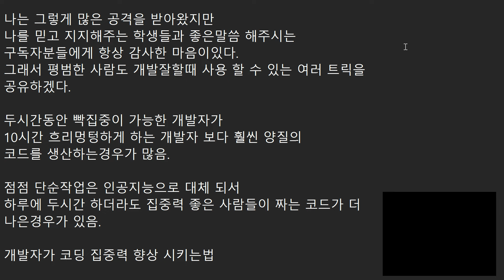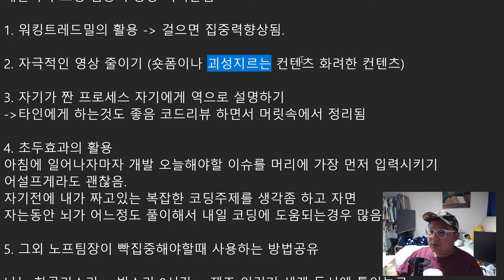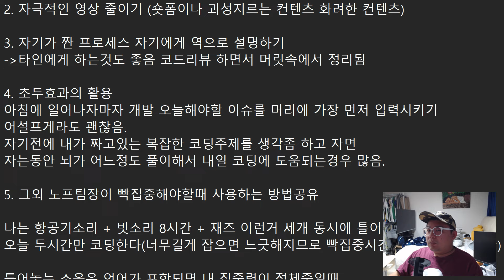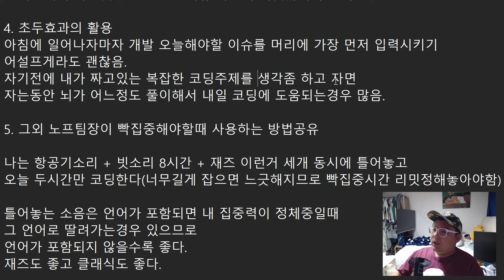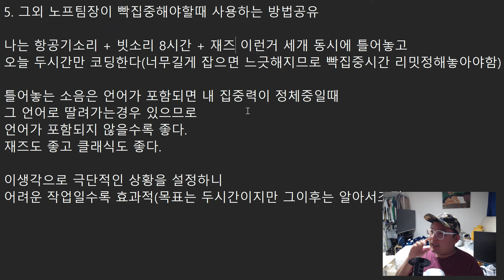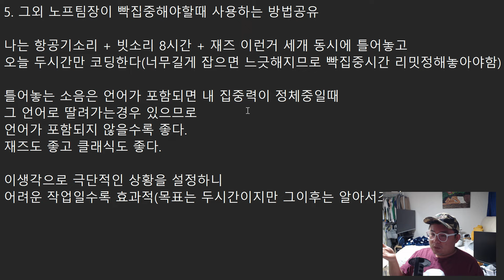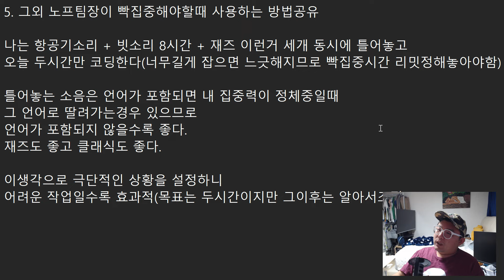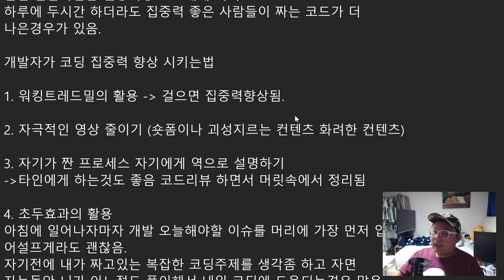코딩할때 집중력 향상 시키는 꿀팁 몇가지 공유